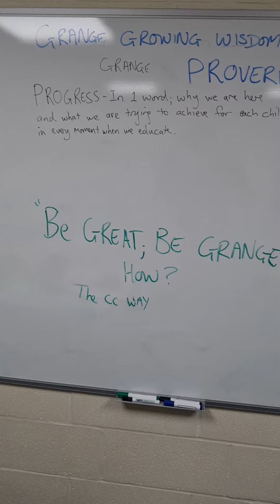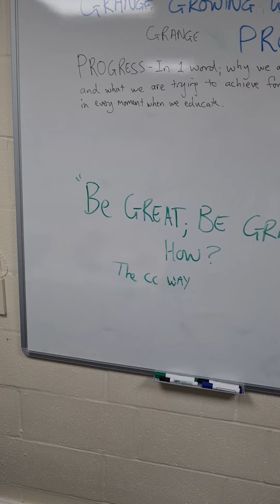30.03.22 Growing Wisdom with Grange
the 1 word to focus us